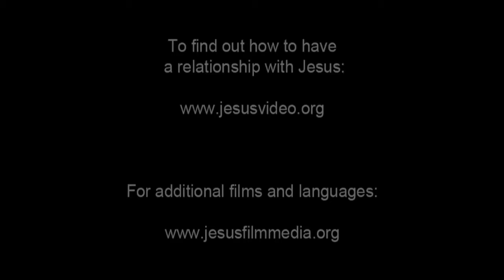JESUS [Spanish, Latin American] - Jesus's Triumphal Entry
Jesus starts on the road to Jerusalem. Just outside Jerusalem, there are crowds with palm branches and a donkey. He climbs onto the donkey and makes His way toward Jerusalem. The crowds yell and cheer.

The people lay blankets and palm leaves down as a path for Jesus. Some Pharisees in the crowd block the path. They tell Jesus to quiet His disciples. But Jesus laughs. He tells them that if the crowds were quiet, the stones themselves would cry out.